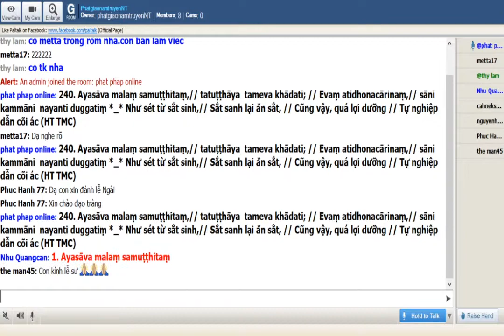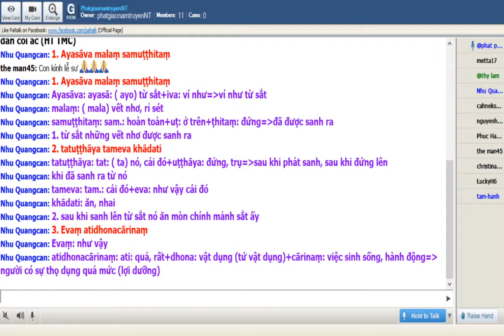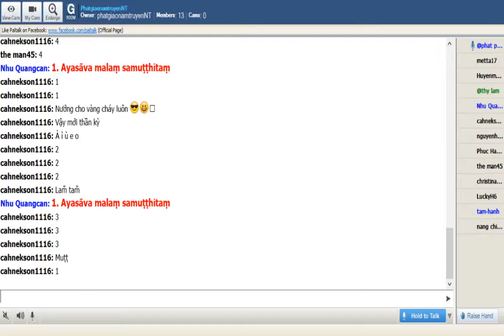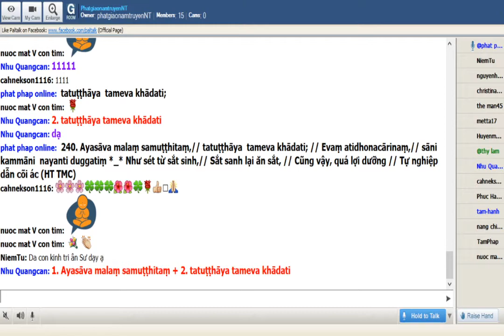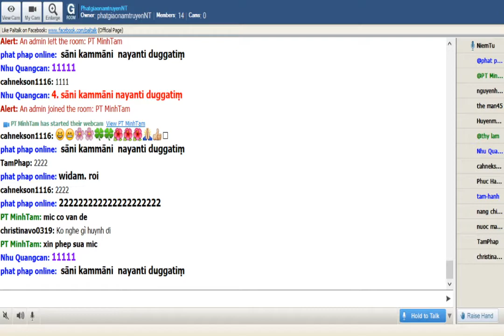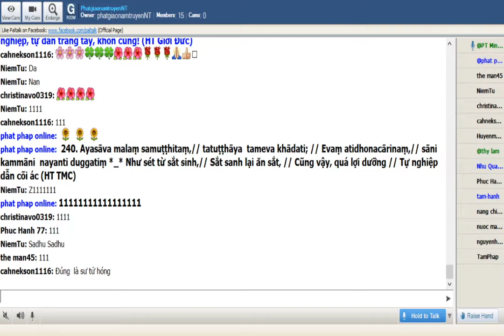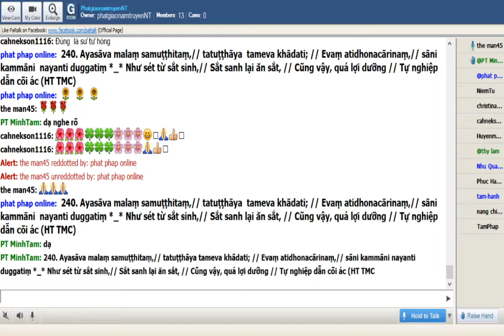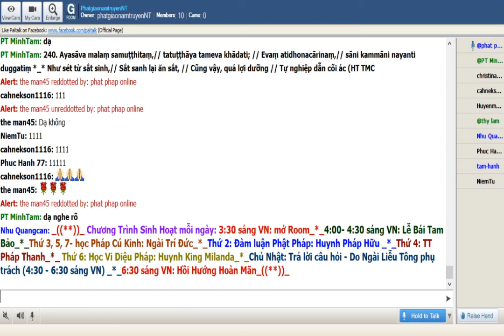19-12-2019_Room PhatgiaonamtruyenNT Thứ Năm. Ngài Trí Đức giảng Pháp Cú Kinh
PhatgiaonamtruyenNT Thứ Năm Dec 19-2019. Ngài Trí Đức giảng từ vựng,ý nghĩa & duyên sự Pháp Cú Kinh 240.